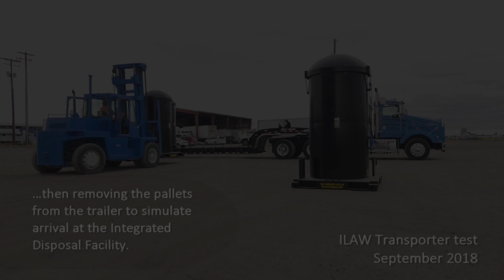ILAW transporter test